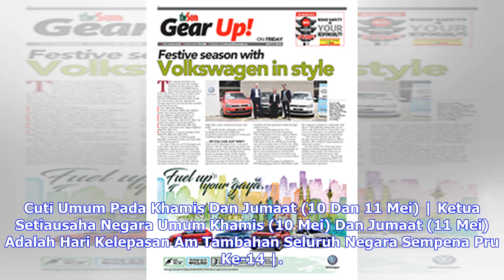Breaking News | Kedah police receive five reports over failure to vote in GE14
Breaking News Pru14: Keputusan Penuh Kerusi Parlimen - Bn (79) Pas (18) Pkr (104) Dap( 9) Parti Warisan Sabah (8) Parti Solidariti Tanah Airku (1) Bebas (3) | "we Are Not Seeking Revenge. We Just Want To Restore The Rule Of Law"- Tun M On Najib | Tun Mahathir Akan Mengadakan Mesyuarat Dengan Semua Presiden Parti Komponen Ph Bagi Menentukan Barisan Menteri Kabinet | Tun Dr Mahathir Umum Cuti Umum Pada Khamis Dan Jumaat (10 Dan 11 Mei) | Ketua Setiausaha Negara Umum Khamis (10 Mei) Dan Jumaat (11 ...